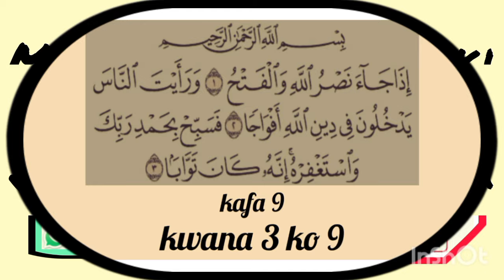Sirrin jalabi mai kyau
Muna godiya Kwarai da ziyartar wannan shafi namu ku danna subscribe da kararrawa, Sannan ayi Shere zuwa Facebook da WhatsApp da Telegram don sakon ya Isa ga Al'umma, Domin Wanda ya Yi nuni zuwa ga aikata Alheri kamar shima ya aikata.
  Sannan Muna maraba da shawarwarinku Domin Kara gyara abubuwan da suke tafiya a wannan channel. mun gode🙏